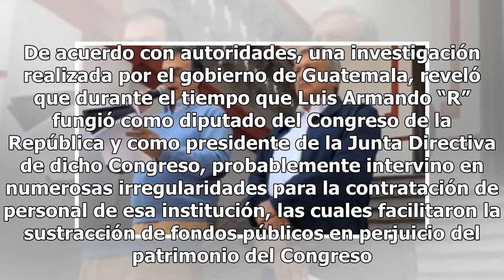Detienen en Monterrey a político guatemalteco requerido por peculado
Personal de la Agencia de Investigación Criminal de la PGR, adscrito a la Interpol, detuvo en la ciudad de Monterrey al político guatemalteco Luis Armando “R”, ex presidente de la Junta Directiva del Congreso, requerido por la justicia de ese país por los delitos de abuso de autoridad, peculado y no...